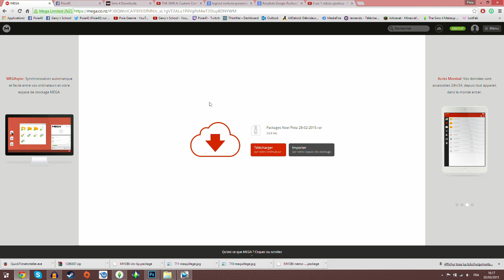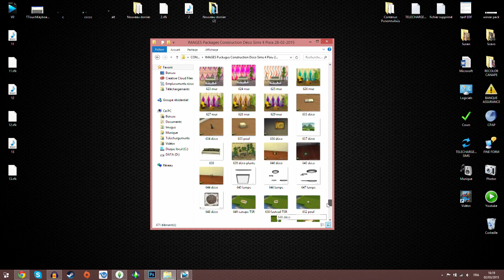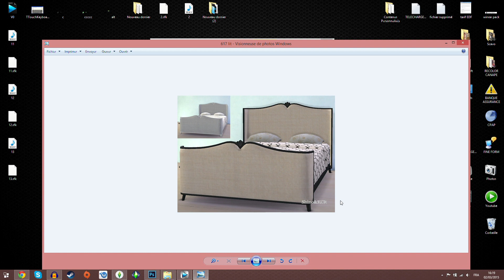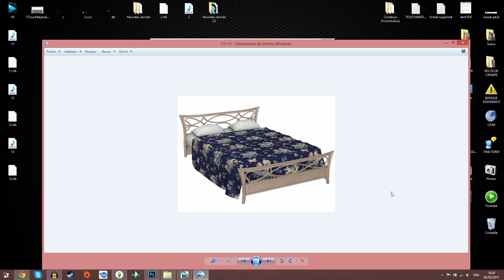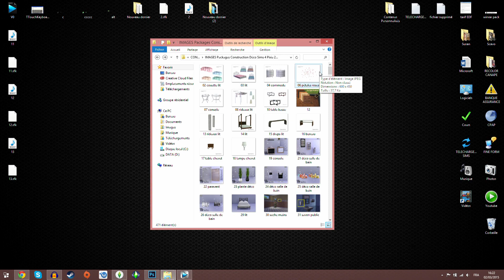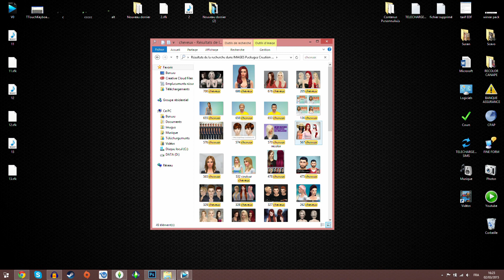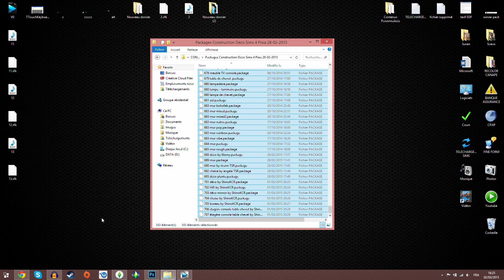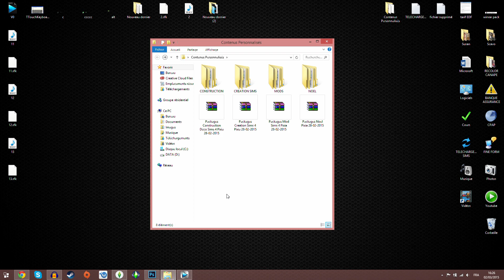Mes contenus personnalisés SIMS 4 : MON PACK (mars)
Je vous conseille de garder vos sauvegardes sur votre bureau avant d'installer les packages au cas ou celle ci disparaîtrait :)

Je vous présente mon pack de contenus personnalisés !